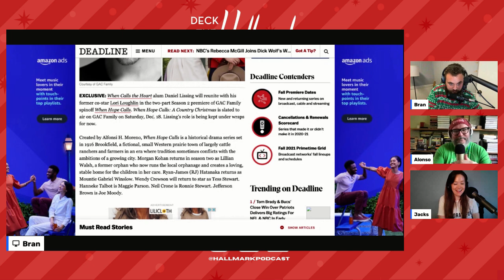Daniel Lissing set to Return to Hope Valley on "When Hope Calls" with Lori Loughlin!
The big news today is that Daniel Lissing is returning to Hope Valley for the GAC revival of When Hope Calls. He will be teaming up with Lori Loughlin. What will this look like? Bran, Alonso (The Wrap, Linoleum Knife), and Jacks (The Bubble Sesh) chat all about it!

Full episode out later this week